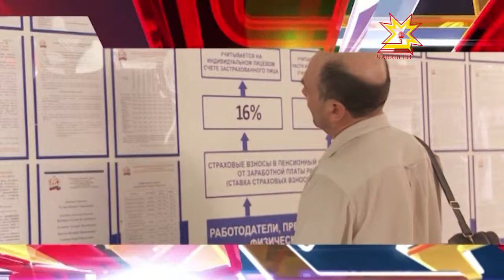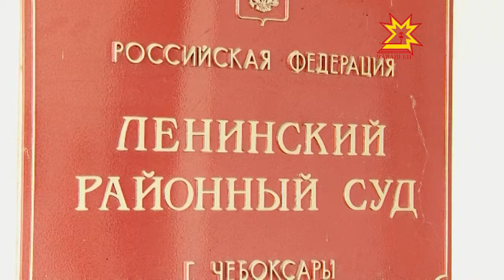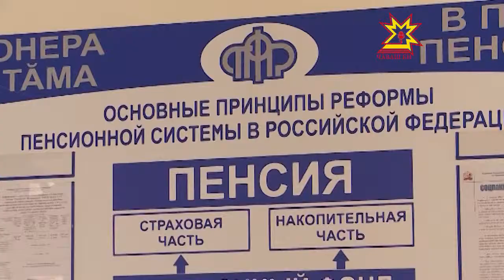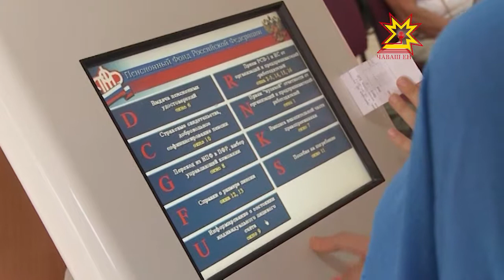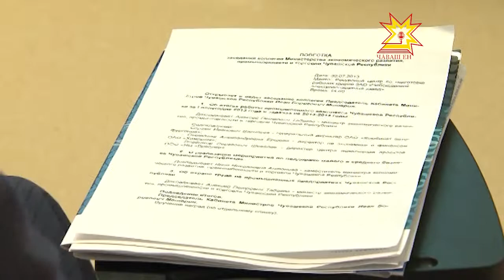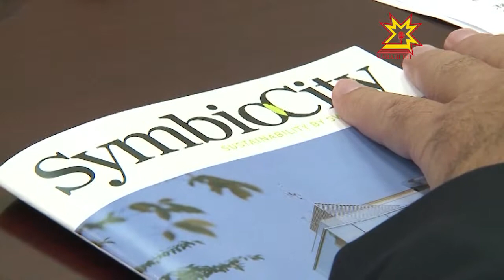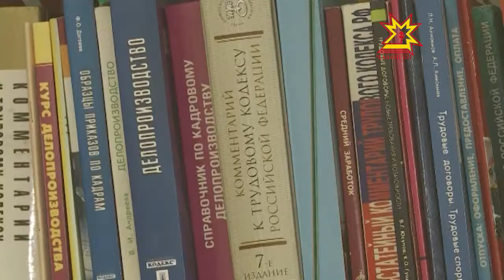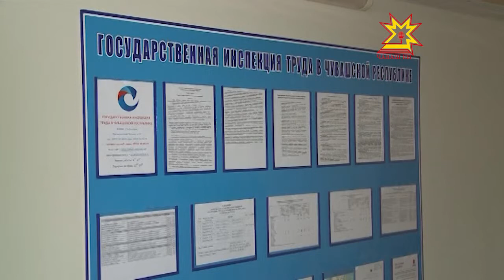Республика 30.07.2013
В выпуске:
- В оборонно-спортивном лагере «Гвардеец-1» завершилась очередная смена
- Итоги работы Минэкономразвития за 1 полугодие 2013 года
- Размер трудовой пенсии по новым правилам
- Чебоксарские студенты сняли фильм «Последняя кража»
- В Чебоксары приехал советник посла Швеции в России Томас Халлберг
- По ту сторону трибунала
- Задолженность по зарплате в Чувашии сейчас 4,8 млн рублей